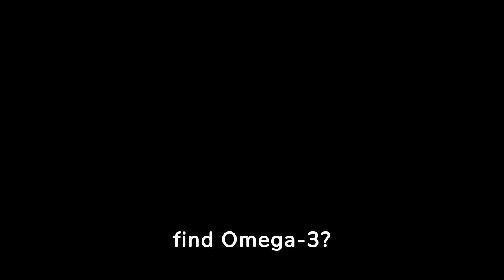1. "Unlock the Power of Omega-3: Your Key to a Healthy Brain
Balancing work, relaxation, and leisure activities ensures that your brain isn't overworked or stressed, allowing for optimal performance.
Each of these components plays a vital role in enhancing brain function and can be tailored to fit individual lifestyles and preferences.